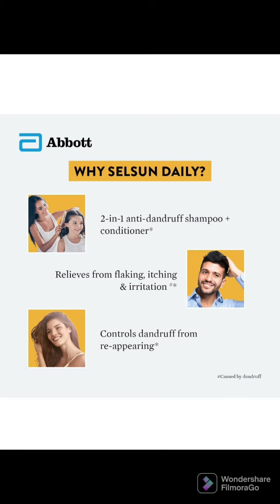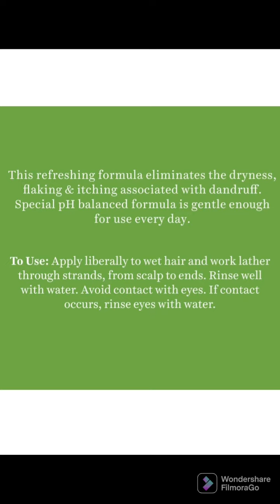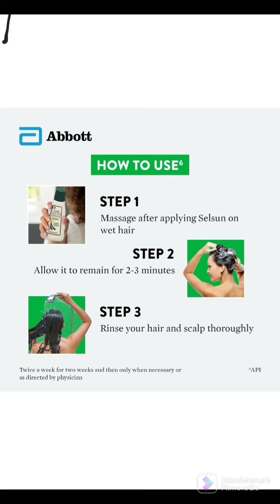2022 Top 10 anti dandruff shampoo in india/Best dandruff shampoo for men & woman/Reasonable shampo￼o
Link of shampoo